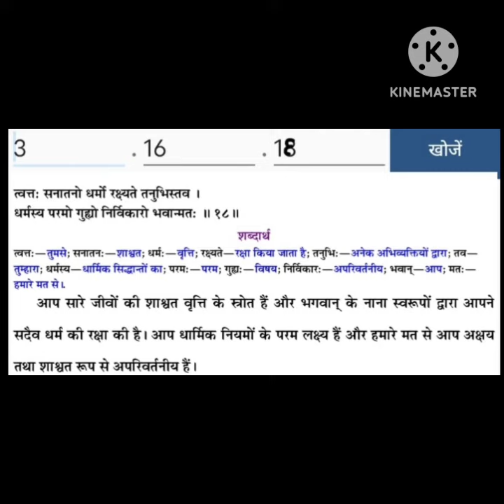where it mention about snatan dhrm कंहा लिखा है सनातन धर्म,